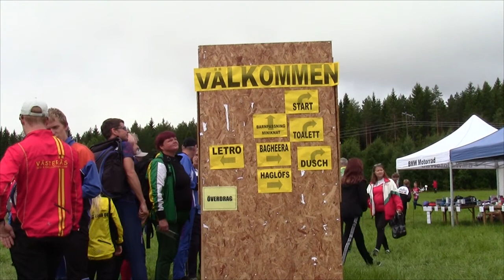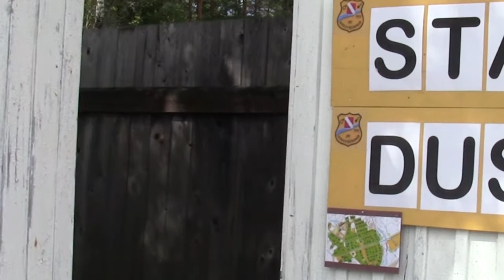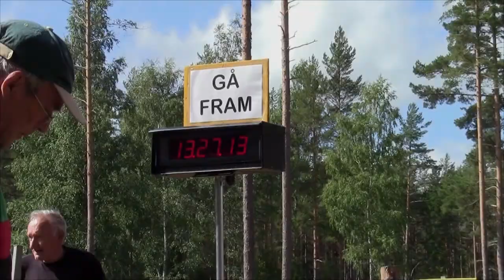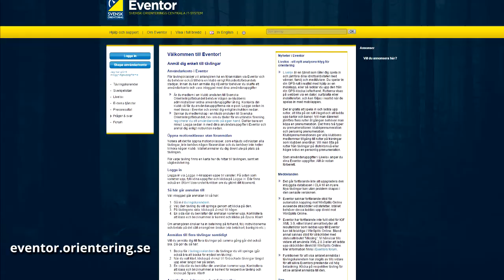Orienteringstävling: En Introduktion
Orientering är att hitta sin väg i obekant mark. Som sport går orientering ut på att med hjälp av orienteringskarta och kompass besöka ett antal, på kartan och i terrängen markerade, kontroller på kortast möjliga tid. Start, mål och kontroller utgör en "orienteringsbana". Kontrollpunkterna markeras oftast i terrängen av orange-vita skärmar.